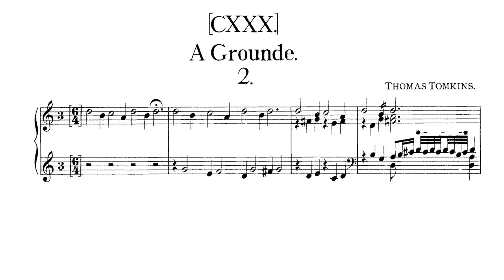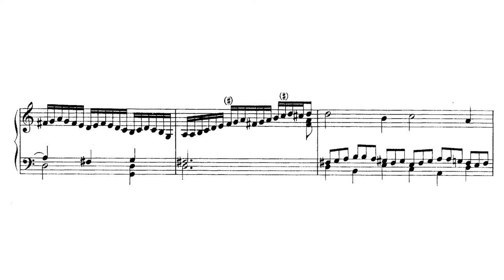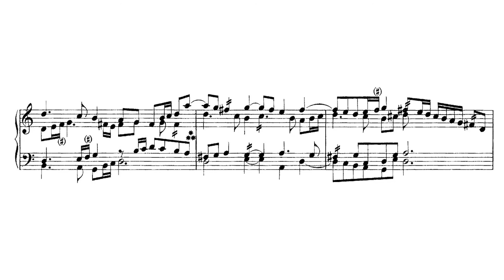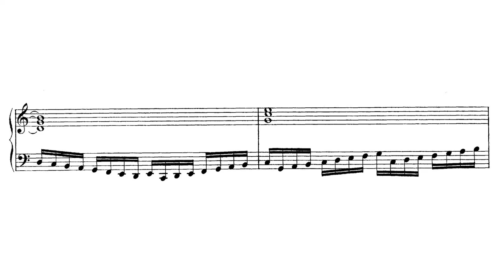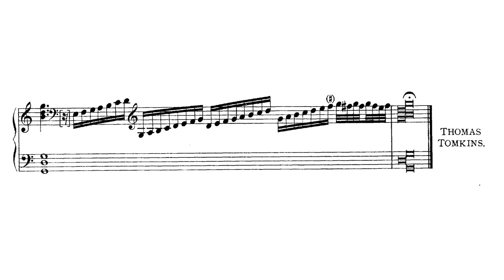Thomas Tomkins: A Grounde, FVB 130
Title: A Grounde
Composer: Thomas Tomkins
Catalogue Number: FVB 130

Performer: Pieter-Jan Belder
Album: Fitzwilliam Virginal Book, Vol. 1 (2013)

Info:
The Fitzwilliam Virginal Book is a primary source of keyboard music from the late Elizabethan and early Jacobean periods in England, i.e., the late Renaissance and very early Baroque. It takes its name from Viscount Fitzwilliam who bequeathed this manuscript collection to Cambridge University in 1816. It was once called Queen Elizabeth's Virginal Book, a title that has been abandoned because it has been determined that she never owned it.